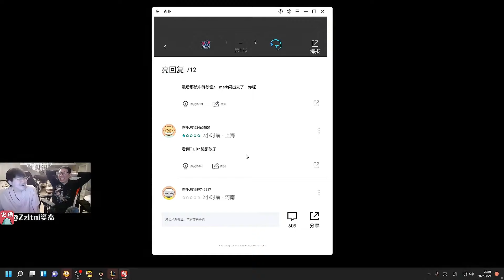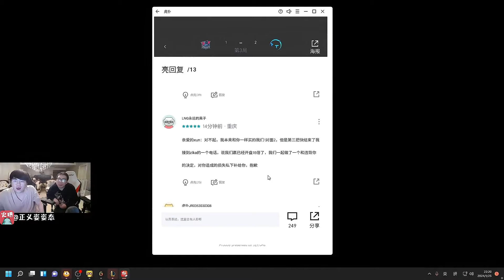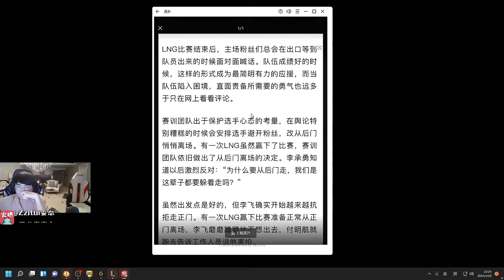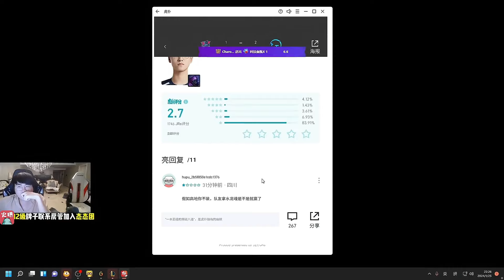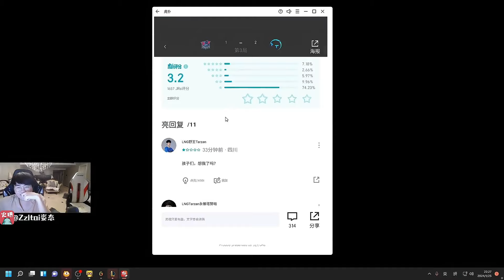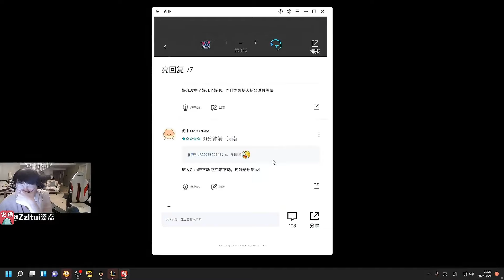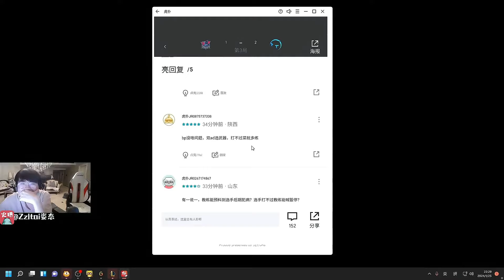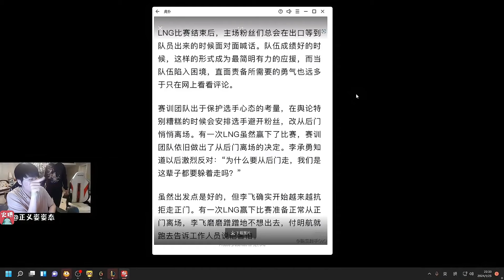【英雄联盟】姿态看LNG输给TT虎扑评分，看到Tarzan语录直接人傻了：太暴力了！这是真的假的啊？